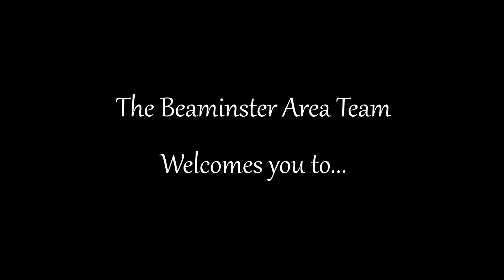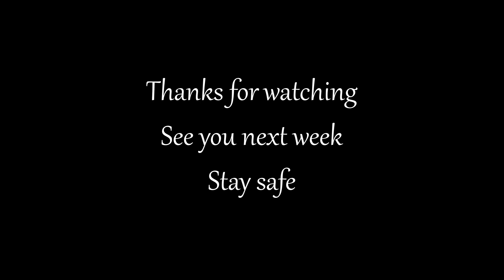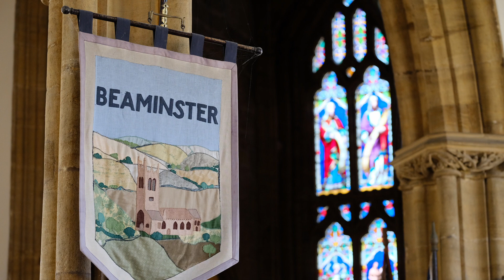Rev Chat Episode 116 - "The Last Temptation of Crisps"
This week David, Jo, and Chris discuss Lenten temptations; plus the tragic events in Ukraine.